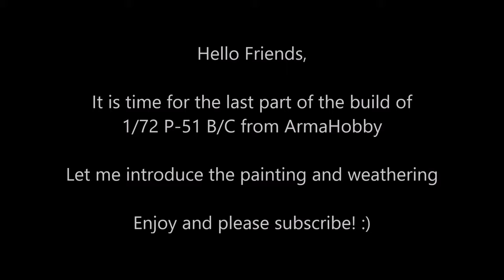P-51 from Arma Hobby in 1/72: Episode 5/5: Painting, weathering and final assembly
Hi Friends,

I am very happy to finally present the last part of the build - please enjoy painting and weathering of the kit.

Cheers!